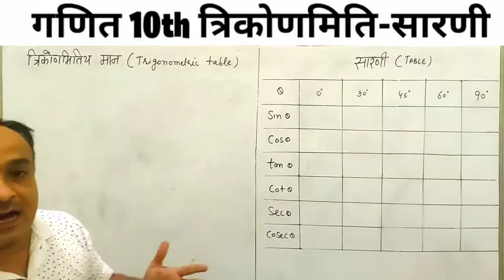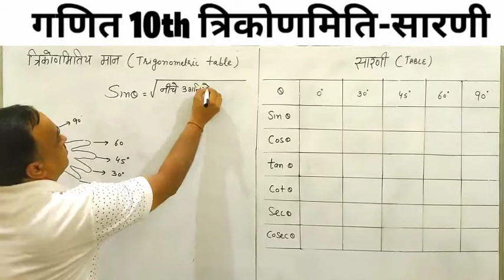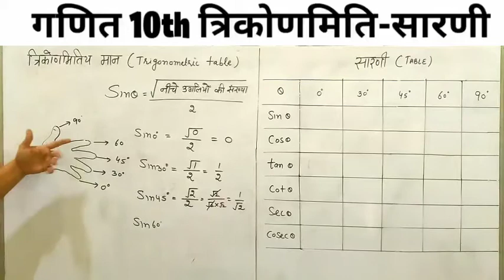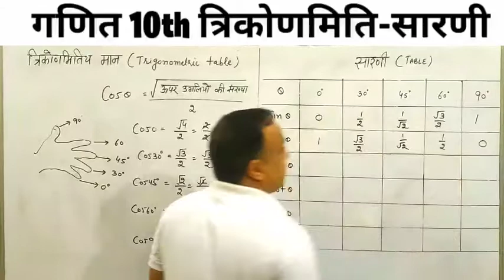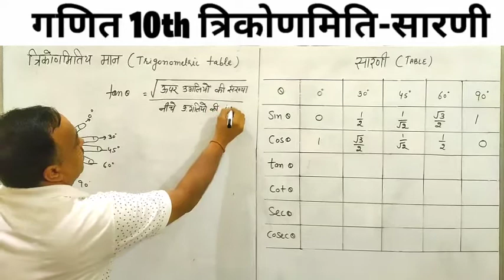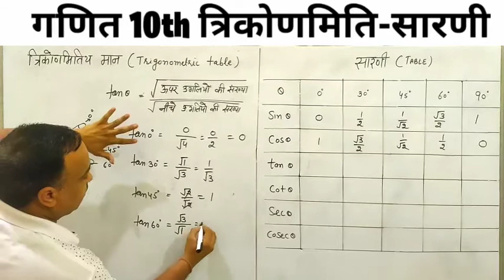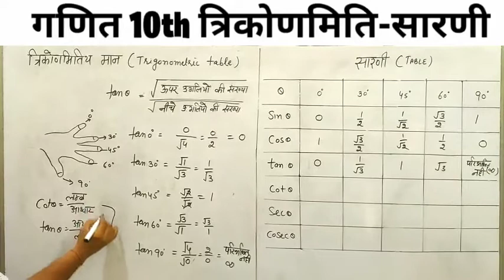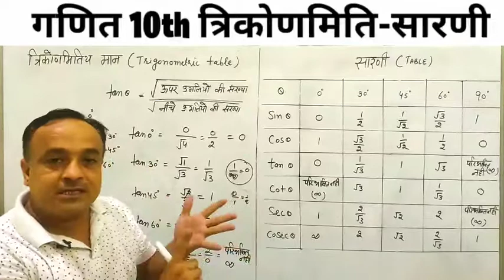दसवीं गणित CH-8 त्रिकोणमिति का परिचय | हाथ की उंगलियों की सहायता से सीखें त्रिकोणमितीय मान याद रखना